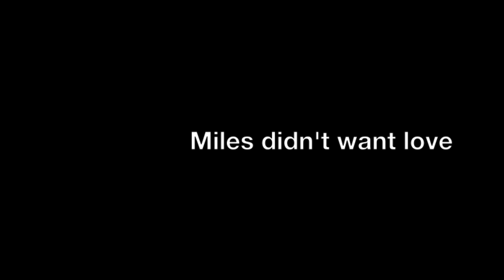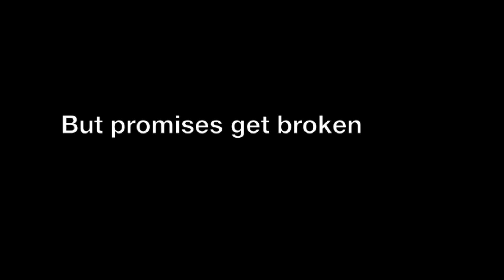Ugly Love by Colleen Hoover (Book Trailer Promo)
I CANNOT CONTROL MOBILE ACCESS
If videos contain certain third party content (i.e. certain songs/clips) youtube disables it for mobile devices. I cannot control this. I apologize for the inconvenience :-)

Clips edited from videos found on youtube

Music Video: "I'm Here" by Sia
Music Video: "Paradise" by Coldplay
Music Video: "Latch" by Disclosure
Music Video: "Chandelier" by Sia
Music Video: "Royals" by Lorde
Music Video: "Hurt" by 2Cellos
Music Video: "Smooth Criminal" by 2Cellos
Music Video: "On My Way" by Lea Michele
Movie Trailer: The Signal
Movie Trailer: Honeymoon
Movie Trailer: The Remaining
Movie Trailer: The Giver
Movie Trailer: Short Term 12
Movie Clip: Catch and Release
TV Clip: The Vampire Diaries
Forevermark commercial